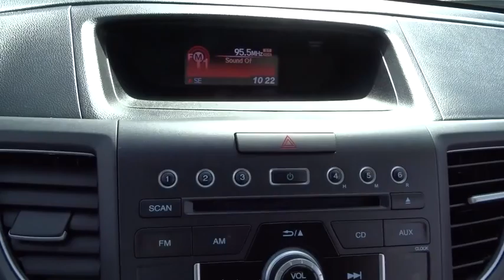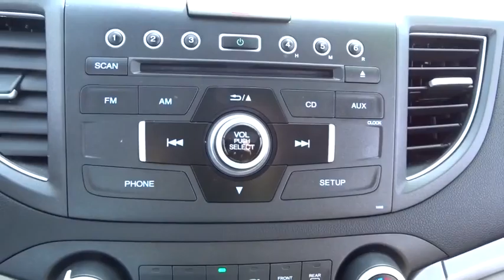2014 Honda CR-V Oak Lawn, Orland Park, Chicagoland, Northwest Indiana, Joliet, IL 66137A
2014 Honda CR-V

2014 Honda CR-V EX AWD, GARAGE KEPT !!!, ONE OWNER-LOCAL TRADE-CLEAN CARFAX !!!, HONDA CERTIFIED PRE-OWNED !!!, MOONROOF !!!, PRICED TO SELL FAST !!!, DEALER MAINTAINED !!!, PURCHASED HERE NEW-SERVICED HERE-TRADED IN HERE !!!, NO HAGGLE/NO HASSLE PRICING !!!, LOW MILES !!!, HANDSFREE BLUETOOTH !!!, USB PORT !!!, And I PHONE / SMARTPHONE CAPABLE !!!. CR-V EX AWD, Honda Certified, 4D Sport Utility, and AWD. How inviting is the low-mileage of this fantastic 2014 Honda CR-V? This wonderful Honda is one of the most sought after used vehicles on the market because it NEVER lets owners down. Honda Certified Pre-Owned means you not only get the reassurance of a 12mo/12,000 mile limited warranty, but also up to a 7yr/100k mile powertrain warranty, a 182-point inspection/reconditioning. DEAL WITH THE BEST-ED NAPLETON HONDA OF OAK LAWN-SOUTH CHICAGOLAND'S #1 HONDA DEALER-OVER 500 VEHICLES IN STOCK !!! PLEASE NOTE: We strongly urge that you CALL US AT THE NUMBER LISTED (rather than emailing), and to definitely CALL US BEFORE YOU COME IN (just to make sure that we still have the vehicle that you are interested in) !!! We invite you to GOOGLE us as well, to see the many wonderful 5 STAR reviews we've earned !!!